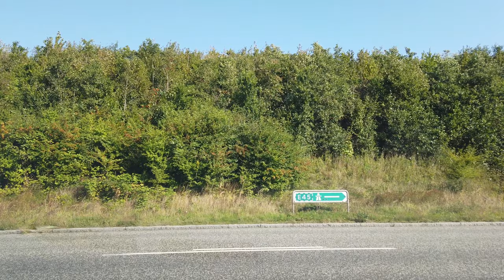Driving around Outskirts of Aarhus - Risskov, Årslev, Skejby - Denmark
Aarhus is a city in Denmark on the Jutland peninsula’s east coast. Den Gamle By is its old town open-air museum, with centuries-old timbered houses. Nearby are the greenhouses of the Aarhus Botanical Garden. In the center, the multistory ARoS art museum shows global contemporary works. The underground Viking Museum explores early local history. Nearby, Aarhus Cathedral has restored 14th- to 16th-century frescoes.

00:00 Nordlandsvej
03:00 Vejlby Centervej
05:00 Skejbyvej
06:00 Skejbygårdsvej
08:30 Brendstrupgårdsvej
10:30 Palle Juul-Jensens Blvd.
12:20 Tyge Søndergaards Vej
13:35 Paludan-Müllers Vej
14:40 Marienlystvej
17:00 Blomstervej
18:45 Havkærvej
19:10 Viborgvej
20:30 Anelystvej
22:25 Trueholmvej
23:30 Espenhøjvej
24:29 Selkærvej
27:18 Rosbjergvej